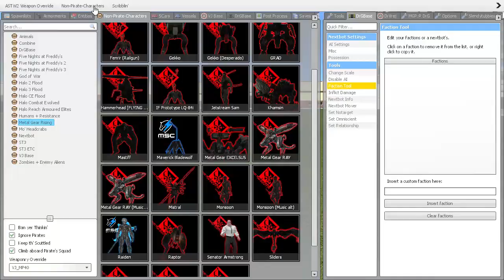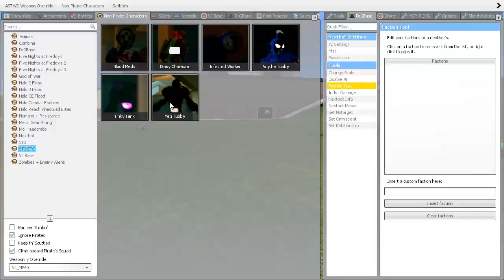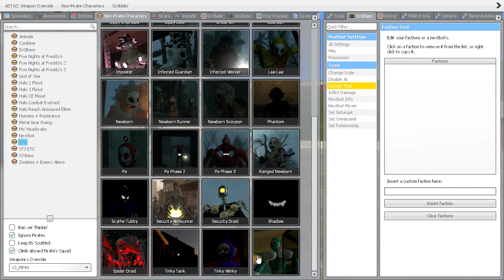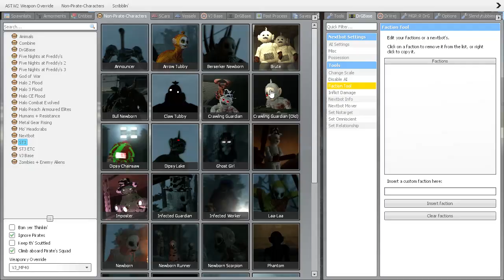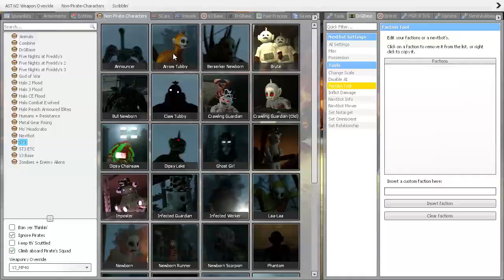Armstrong Vs Slendytubbies